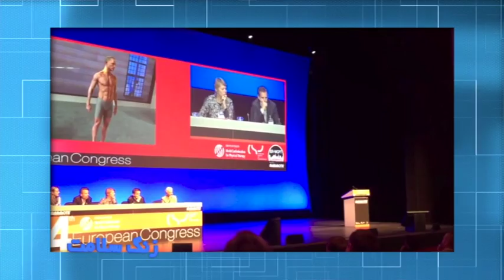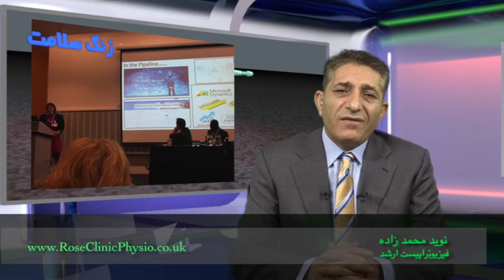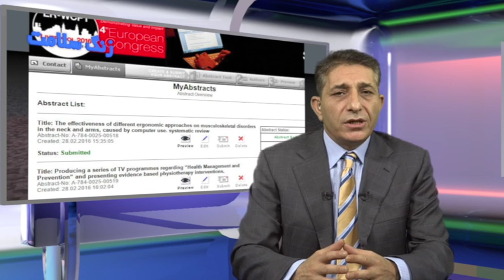TV 81: looking back on the ER-WCPT conference and answering questions گزارشی ازکنگره لیورپول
زنگ سلامت 81 , Physiotherapy, Health Management and Prevention